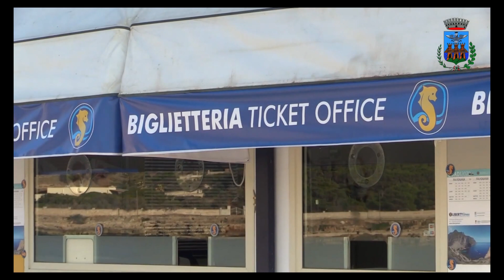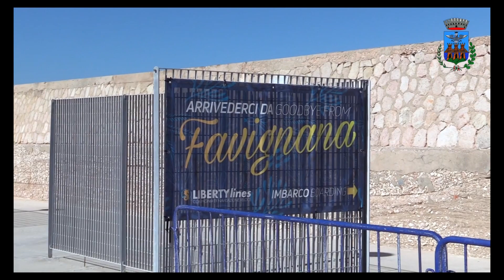INTERVISTA FORGIONE 11 01 2021 ED6